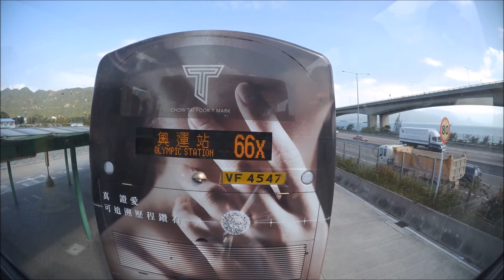[Hong Kong Bus]九巴猛獅24.310 (V MAN) AMN42@57M(往荔景北) 屯門公路段行車片段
本段由聖彼得堂---荃灣鐵路站
用車:AMN42(KR6983)